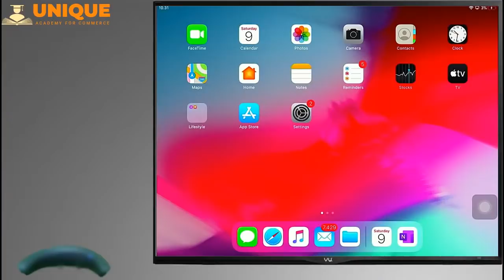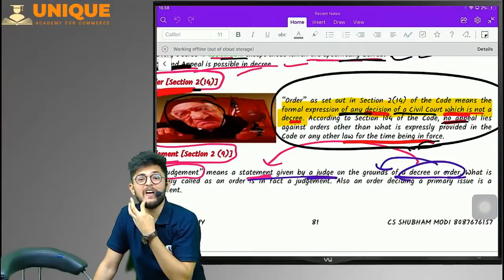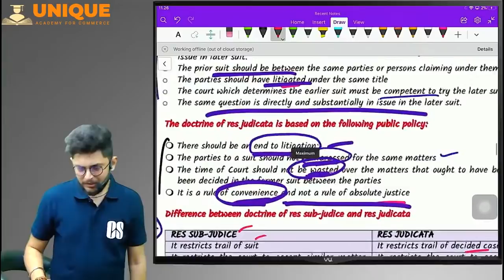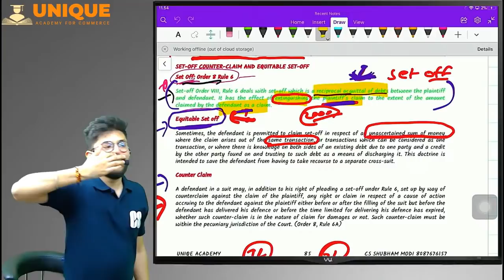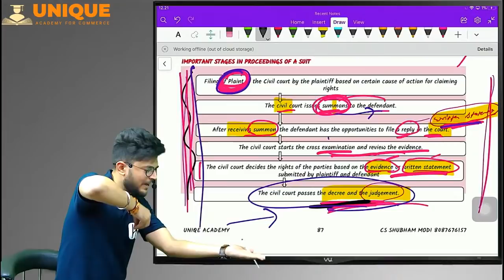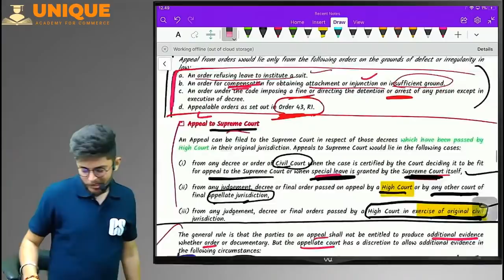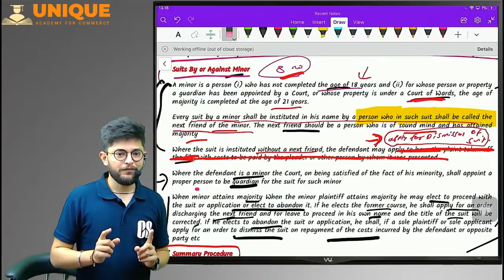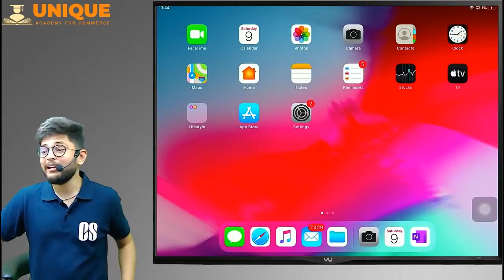JIGL MARATHON CS EXECUTIVE Powerpack Revision Lecture 1 | Civil Procedure Code | June 2022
JIGL Powerpack Revision Lecture 1 | Civil Procedure Code | CS Executive

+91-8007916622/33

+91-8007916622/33